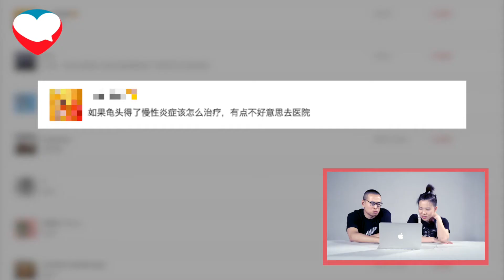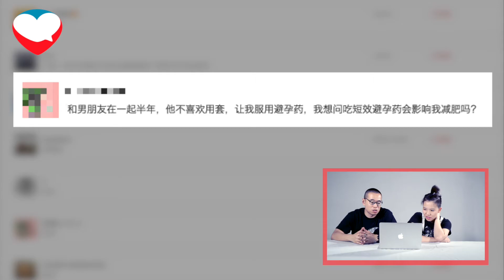谈性说爱请回答｜吃短效避孕药会影响减肥吗？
问答视频于 - 每周（四）更新

微博@谈性说爱LoveMatters